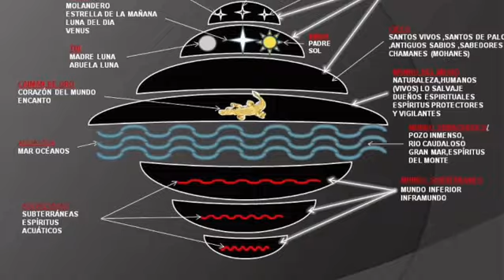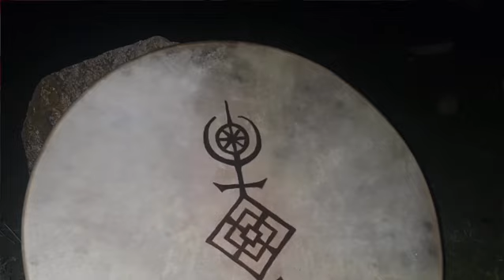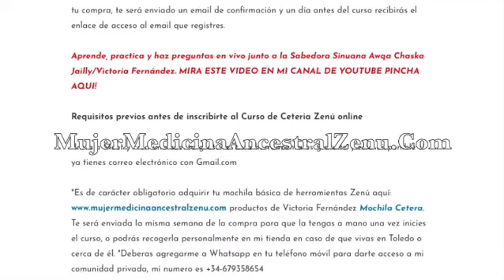Mujer y Luna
Las fases de la luna son las claves para lograr que te entiendas, te sientas bien, actives,  potencies tus habilidades y hagas mejor las cosas...
Para las Ceteras la Abuela Thi nos genera energías de conciencia, bienestar, felicidad y el increíble y excitante poder de controlar nuestros ritmos, sentirnos a gusto con nuestras vidas y con ello activar la MAGIA.
Si somos conscientes de que la Abuela ejerce poder sobre las aguas de la Madre Tierra porque hemos de dudar que ejerce poder sobre las aguas internas de los humanos especialmente en la Mujer?
Todo esto y más apréndelo en mi próximo Curso Básico de Ceteria Zenú Chamanismo Infigena Femenino del Pueblo Zenú.
Para más información sigue este enlace!